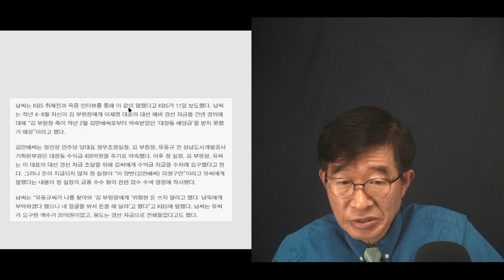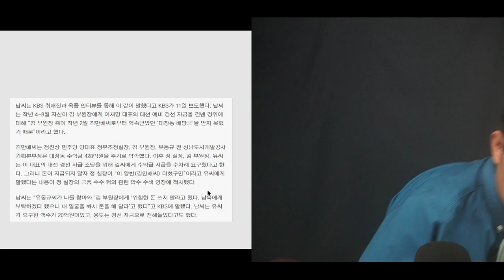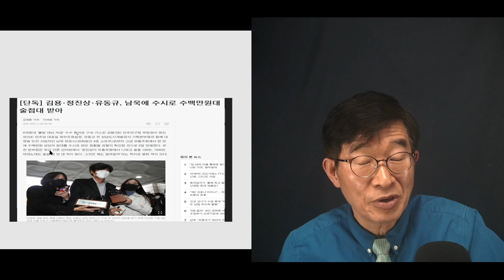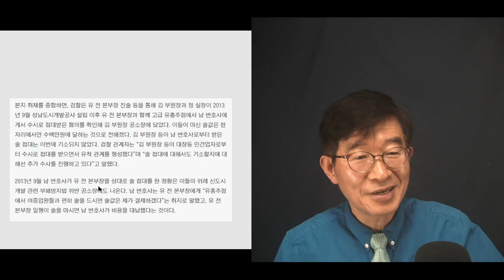형아우 할 때는 좋았지만 / 정진상-김용-유동규 / 모든 것을 불 수 밖에 [공병호TV]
Bitcoin : 3MTW849AkP2ftLeSK2teZHMmzLu7Z83s9U